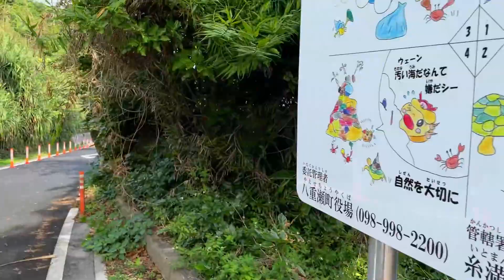【軽石状況】具志頭の玻名城海岸のアヒルの形をした岩アヒラーブリ！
今回は沖縄本島南部地区をドライブしながら回って撮った、八重瀬町具志頭の玻名城海岸でアヒルの形をした岩アヒラーブリと玻名城の郷ビーチの軽石状況を見に行ってきました。
撮影日は大潮の干潮時で、駐車場にはたくさんの海を利用する人の車でいっぱいでした。
玻名城海岸には思った以上の軽石の漂着があり、大潮満潮時の砂浜の1番陸の部分と波打ち際に大量の軽石が打ち上げられていました・・・。
それでもアヒルの形のアヒラーブリと安良城海岸の自然の豊かさは変わらず、海自体は綺麗でホッとしました！

0:00　　　　　八重瀬町の具志頭
3:00　　　　　玻名城海岸
3:20　　　　　玻名城の郷ビーチ
3:30　　　　　玻名城の軽石状況
5:30　　　　　玻名城海岸
7:50　　　　　アヒル岩アヒラーブリ
8:20　　　　　アヒラーブリの軽石状況
8:40　　　　　玻名城海岸のアヒラーブリ

※ 関連動画
【アヒルの形をした岩】梅雨明けの玻名城ビーチ！アヒラーブリまで行ってみた！
【玻名城海岸】4月もアヒルの形をした岩がある玻名城の郷ビーチも良い感じ♪
【玻名城海岸】早朝の玻名城の郷ビーチ！アヒル型をした岩アヒラーブリはまるでスフィンクス！？
玻名城ビーチ！アヒルの形に似た岩アヒラーブリがある玻名城の郷海岸！
多々名城跡にリベンジ！２か月ぶりの八重瀬町玻名城にあるジャングルを探検！
【八重瀬町観光】早朝の具志頭城跡公園は見晴らしが最高！陸上甲殻類最大最強のヤシガニにも遭遇しちゃったよ～
【南部巡り】具志頭城跡公園は絶景ポイント！遠くにはアヒルの形をした岩のアヒラーブリまでクッキリ見える♬
【ドローン空撮】玻名城海岸の絶景を上空から撮影！サザンリンクスゴルフ場にアヒラーブリ！

【沖縄在住】空港から30分！無料穴場ビーチの玻名城ビーチ、ぷらっと穴場ビーチに行こう【でも今は家にいよう】022
今週の海中散歩！（スキンダイビング） VOL.30　大度海岸・健児の塔～玻名城ビーチ
【沖縄在住】本島南部無料で穴場ビーチ5選！秘密にしておきたい海岸、ぷらっと穴場ビーチに行こう【でも今は家にいよう】021
【沖縄の海】沖縄南部・八重瀬町「玻名城ビーチ」天然の綺麗な浜・人造プールはここだけ～初心者ダイバー迄、楽しめる沖縄の隠れた穴場の海岸・沖縄観光・沖縄旅行
沖縄の玻名城ビーチリーフ周辺の深い所をシュノーケリングしました
【沖縄】3分でわかる玻名城ビーチ～キッズも安心して遊べるタイドプール！
どこから入るの？【地元民も知らない？穴場】玻名城の郷（はなぐすくのさと）ビーチ🐟